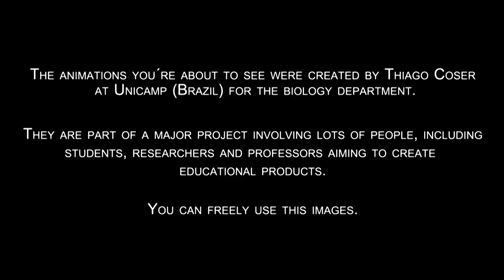Brain and neural network (3D) - Creative Commons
The animations you´re about to see were created by Thiago Coser at Unicamp (Brazil) for the biology department. They are part of a major project involving lots of people, including students, researchers and professors aiming to create educational products.

You can freely use this images.